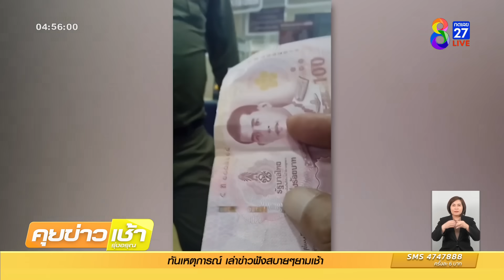สั่งปรับ "ลุงเทวา" 1 พันบาท | ข่าวช่อง8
ลุงเดือด สุดทนกับการทำหน้าที่ขององค์กรอิสระ ปาน้ำปลาร้าใส่ กกต. และศาลรัฐธรรมนูญ  เพื่อประชดผลการทำงานที่เน่าเหม็น ล่าสุดถูกสั่งปรับแล้ว